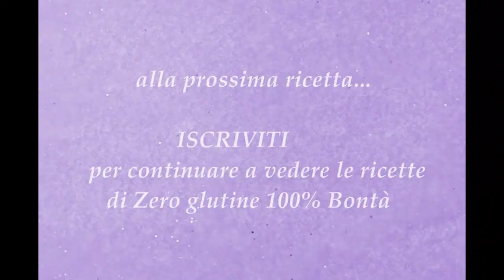Tagliatelle seppie e carciofi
Provate a preparare anche voi queste buonissime Tagliatelle seppie e carciofi ,
sono sicura che vi piacerà.
** CLICCA  MOSTRA ALTRO  PER LEGGERE LA RICETTA COMPLETA **